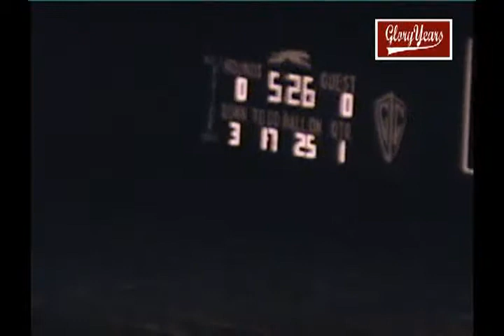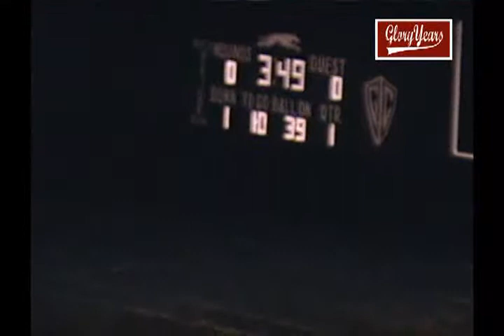Grove City vs Upper Arlington 1983 Ohio Football (1 of 3)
GloryYears.com Presents - Grove City vs Upper Arlington 1983 Ohio Football (1 of 3)-r7337